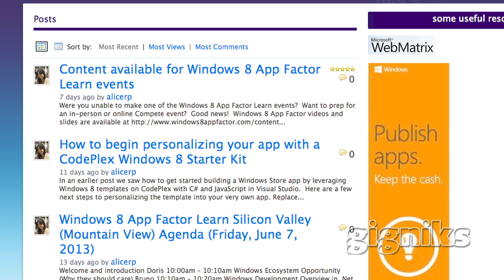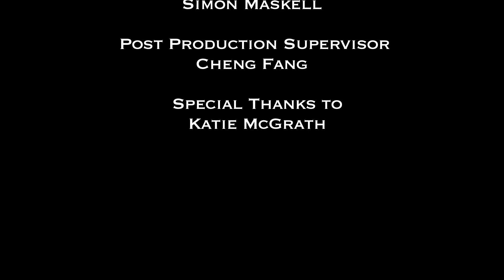Tech Evangelist (Microsoft)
WHAT YOU DO: A technology evangelist gets people excited about your company's products by presenting information about its newest and most cutting edge technologies via demonstrations and hackathons (app-building contests/challenges), as well as videos, live stream webinars, Twitter, articles, and social media.  A tech evangelist also teaches professional developers, students and others how develop apps using your company's technologies.

EDUCATION: College degree in computer science/engineering, internship experience in the software industry.

USEFUL SKILLS: Presentation and teaching skills, people skills, networking skills, ability to travel, flexibility, tech savvy.

HOW TO GET IN: In school, impress professionals with your coding and presentation skills. Research internship opportunities in the software industry (they don't have to be specifically related to technical evangelism).

CAREER PATH:  Take computer science classes. Once you find an internship, work to improve your coding and presentation skills, then network with other technical evangelists. Figure out what type of technology excites you and devote your time to projects you find interesting, like developing an app or a game.  Grab every opportunity you can to speak in front of an audience, and you'll get noticed.

PAYBACK: Average salary for tech evangelists at big technology companies is around $110,000, and gets higher with experience.

DOWNSIDES: Tech evangelists are always moving around to meet with different people and groups, which means that they spend a lot of time away from home and don't have many weekends or evenings free.

FUTURE OF JOB: Way above average. As technologies becomes a bigger part of our lives, the industry will need more people to spread the word and get people excited about developing new ones. People with coding skills and the ability to put on a good presentation, will definitely be able to find jobs in this area.

NETWORKING: Talk to tech evangelists about technology that excites you, participate in public hackathons and student coding competitions (like Imagine Cup) and attend technology conferences.

Video produced by students at LACES (Los Angeles Center for Enriched Studies) working with Gigniks' career media program.

For more information or to make a donation, please visit us